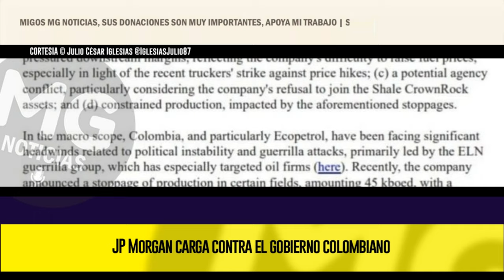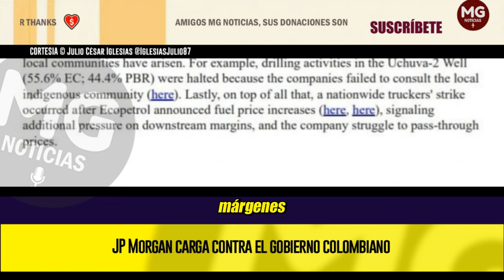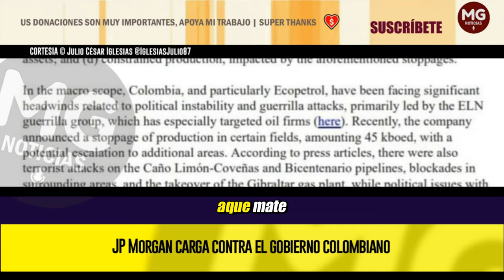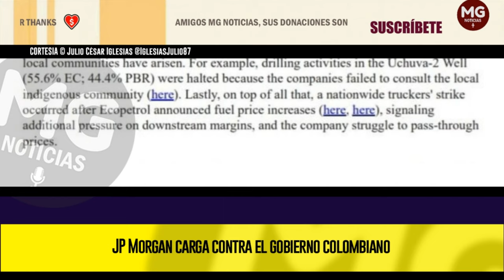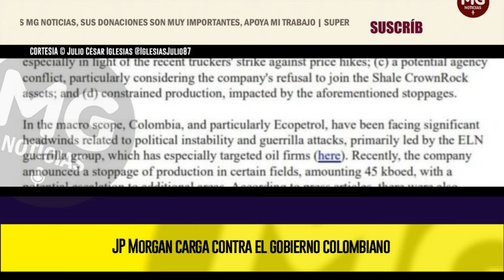ALERTA ⚠️ JP MORGAN CARGA CONTRA EL GOBIERNO COLOMBIANO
El legendario banco de Wall Street, de los más influyentes en los mercados financieros, recomendó BAJARSE de Ecopetrol. Pero eso no es lo más delicado, sino una sospecha muy bien documentada que debería avergonzar al petrismo...